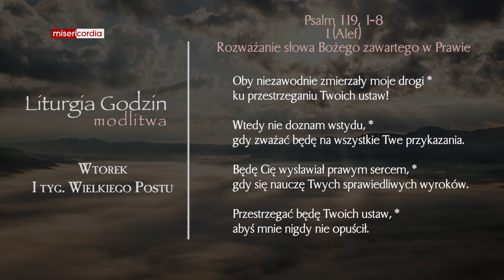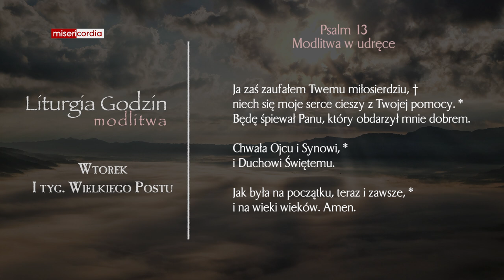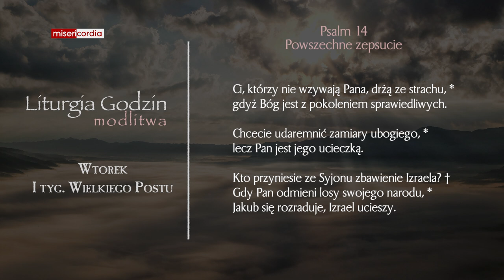Liturgia Godzin | Modlitwa Południowa | Wtorek, I tyg. Wielkiego Postu